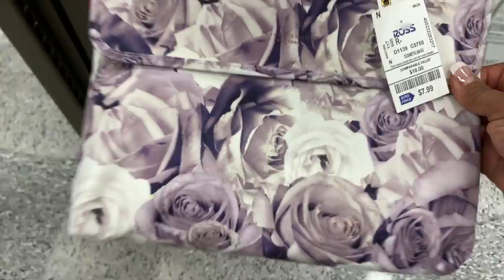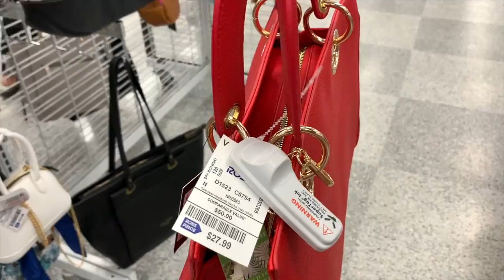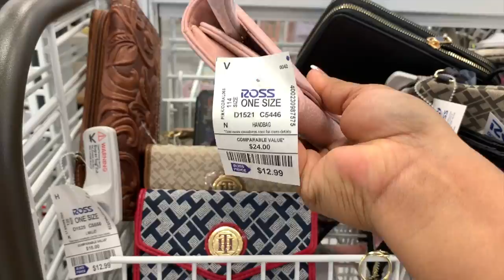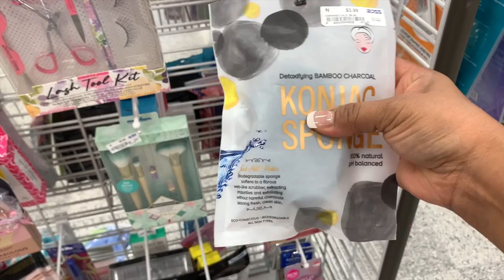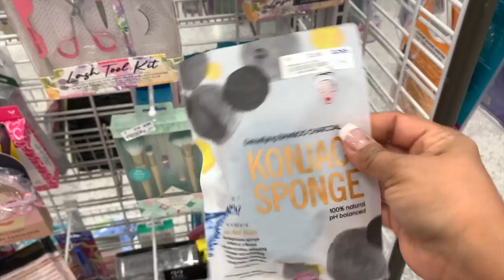❤️LO MAS NUEVO EN BOLSAS EN ROSS! PRECIOS SORPRENDENTES EN BOLSAS DE MARCA😱